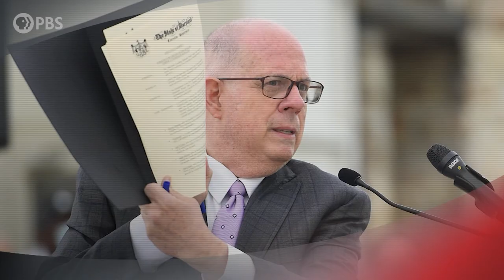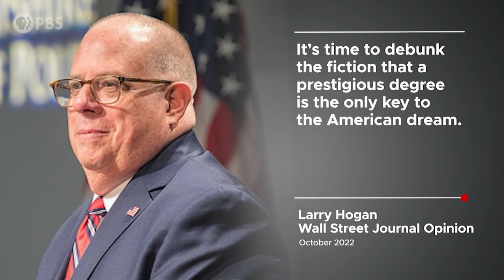Larry Hogan| Full Episode 3.17.23 | Firing Line with Margaret Hoover | PBS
Former Maryland Gov. Larry Hogan, the second Republican governor to be re-elected in Maryland and a vocal Trump critic, discusses why he won't challenge Trump for the GOP nomination, economic policy proposals, and the future of the GOP.